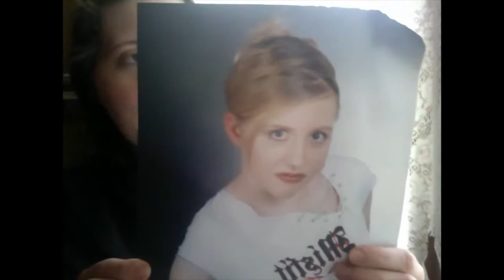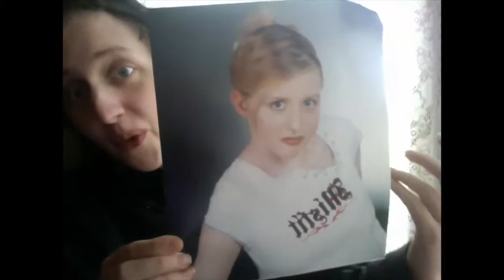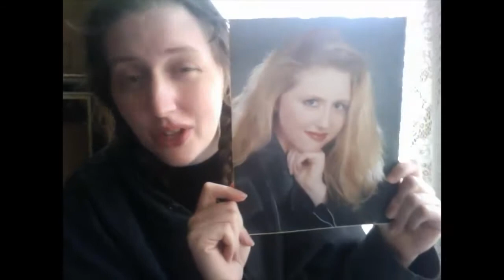My 8th Grade Glamour Shots & More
Oh gods of horror. why do these exist??